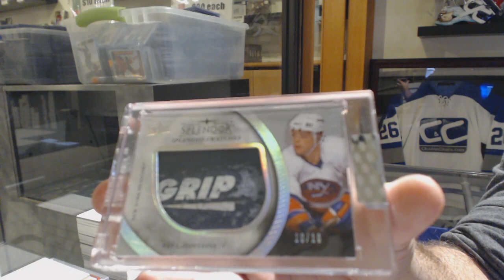Coachpopeye's 17-18 Upper Deck Splendor Hockey Free Box Break